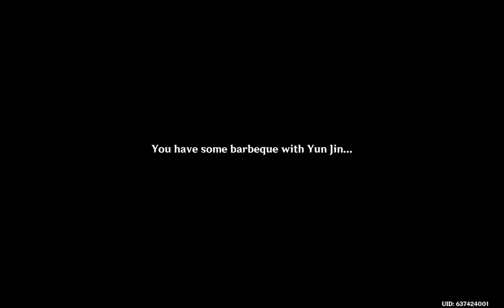Yun Jin: A Song That Knows Grace Act I | Genshin Impact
Brawler For Life!